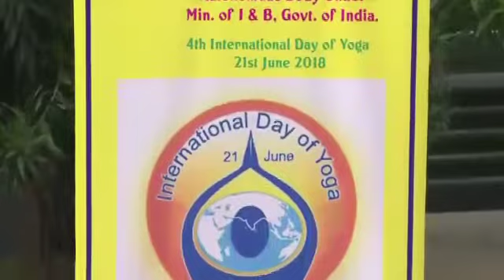International Day of Yoga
Celebration of International Day of Yoga by Children's Film Society, India on 21st June 2018.